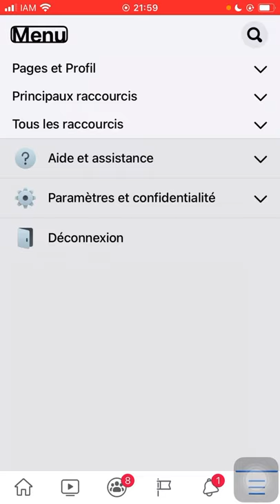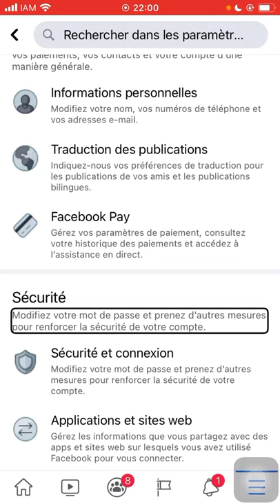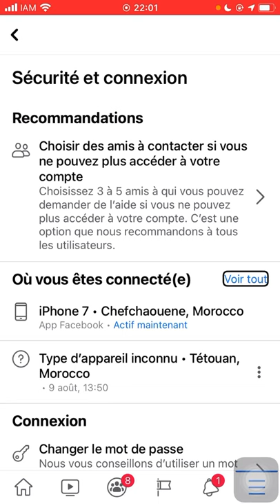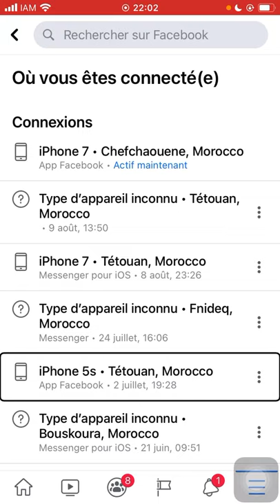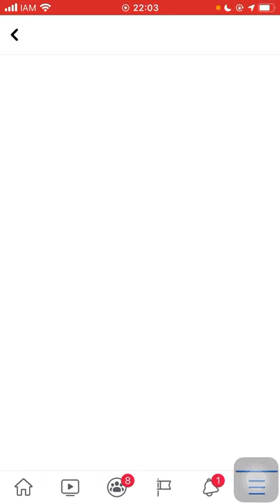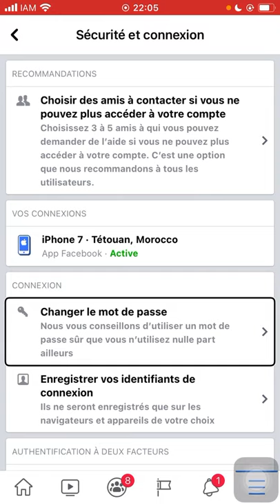الفايسبوك🚨 ‏معرفة إذا كان حسابك مُختَرَقا أم لا